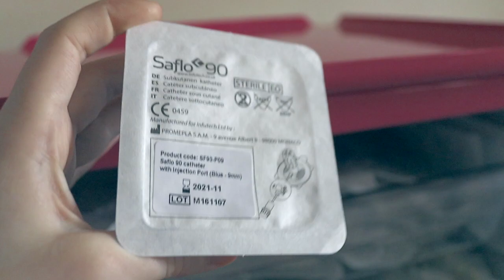My medical bedroom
Hello all. I thought for today's video I would film this for Home Artificial Nutrition Week!